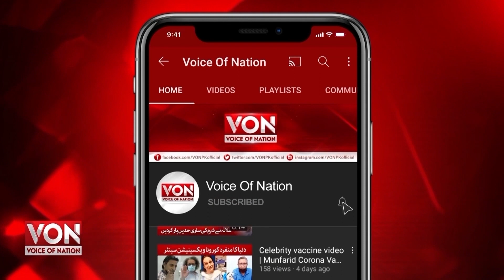Khawateen Aazmeen Haj Kay Liya Muharam Say Mutalik Nai Shart Aid